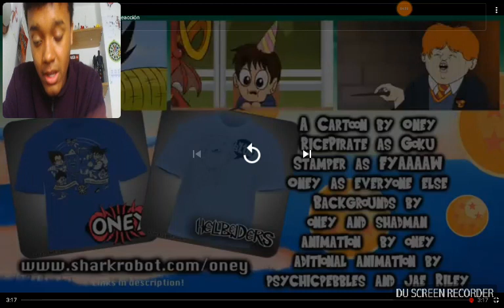Humor y risa dragón Ball z Pee pee videoreaccion